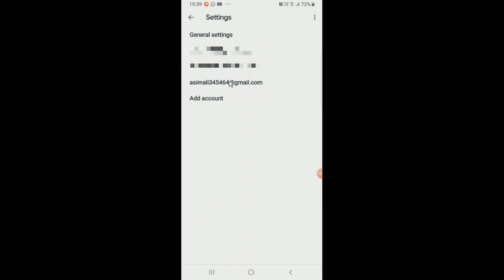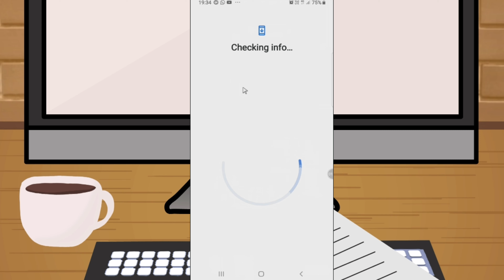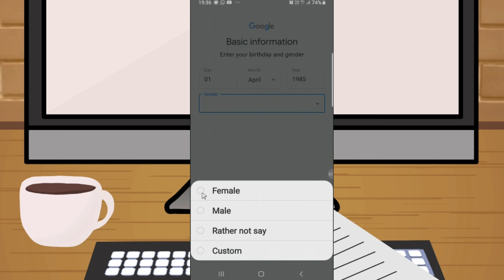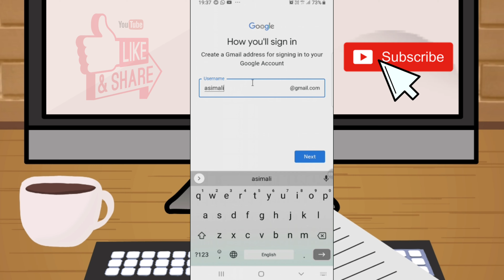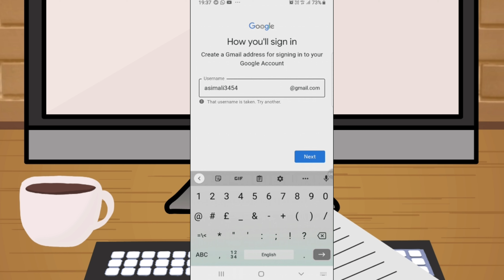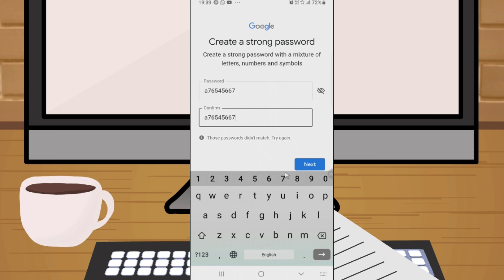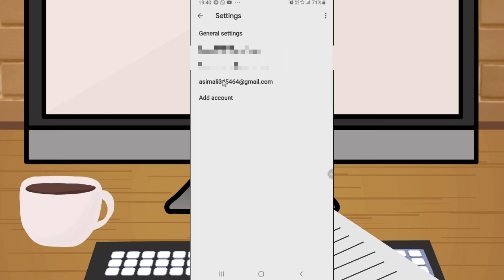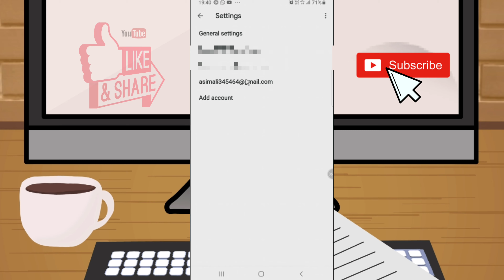How to Create Gmail Account in Android Mobile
16 vide
Live